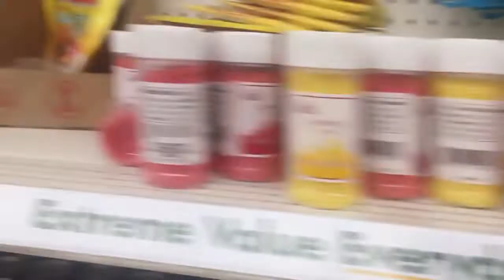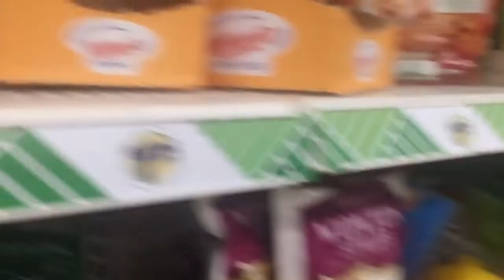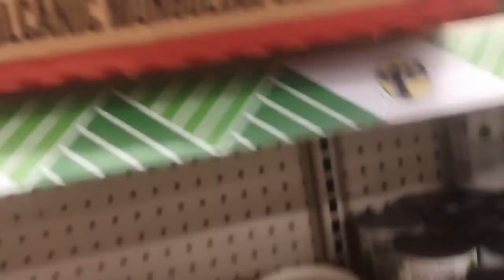Daily Vlog#126: Dollar Tree Store